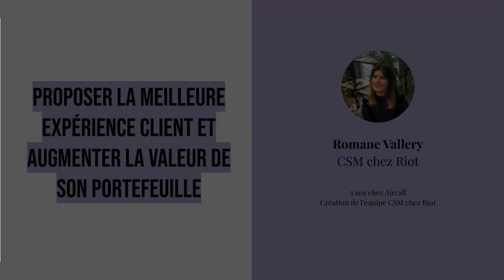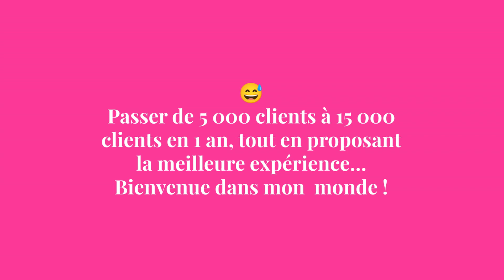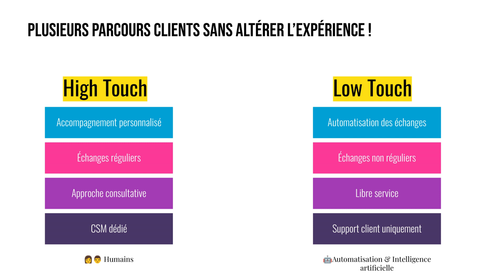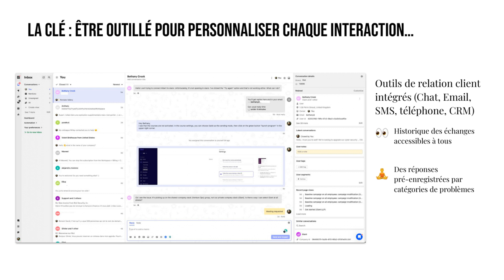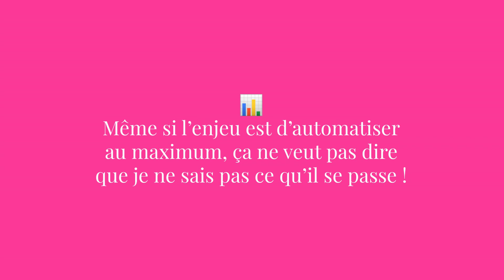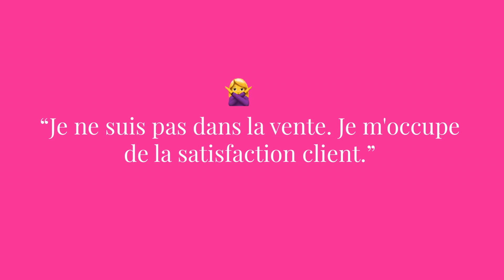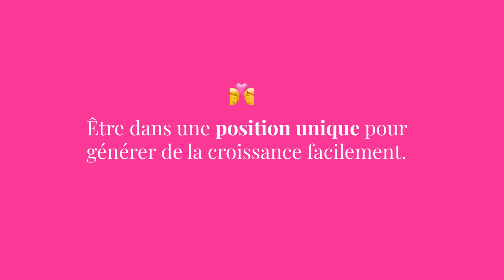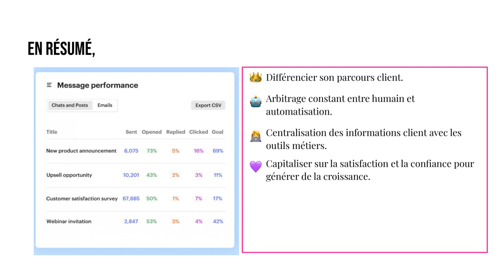Augmenter la valeur de son portefeuille client - Romane Vallery (Riot) - Club Innovation RSB Alumni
RESERVEZ MAINTENANT VOTRE PLACE POUR NOTRE PROCHAIN EVENEMENT !
- Les Secrets de la French Tech - Scaling Sales Operations

Club Innovation - De l'acquisition à la rétention : les recettes secrètes de la French Tech

Nouvelles organisation, nouvelles méthodes, nouveaux process & outils... Les startups ne sont pas uniquement remarquables pour les types de services et de produits qu'elles proposent, mais également à cause de l'extraordinaire rythme avec lequel elles acquièrent de nouveaux clients.

Quelles sont donc les façons dont procèdent ces nouvelles entreprises pour démultiplier l'efficacité de leurs actions de marketing & de vente ? Le Club Innovation pose ces questions pour vous à un panel de responsables ventes et marketing issus des startups françaises les plus prometteuses.

- Proposer la meilleure expérience client et augmenter la valeur de son portefeuille ! par Romane, Customer Success Manager chez Riot (aussi ex- Aircall)